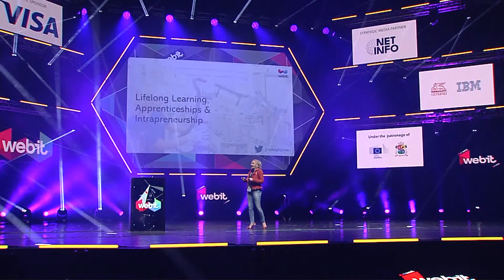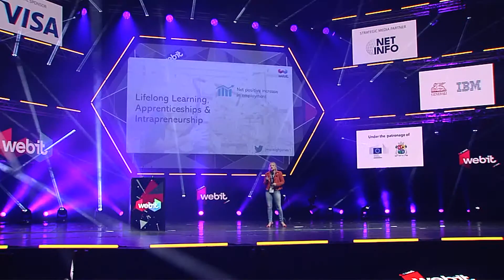Industry 4.0: What the future holds for manufacturing by Jessica Jones - Webit.Festival Europe 2019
Listen to Jessica Leigh Jones -  Engineer at  Sony about Industry 4.0: What the future holds for manufacturing